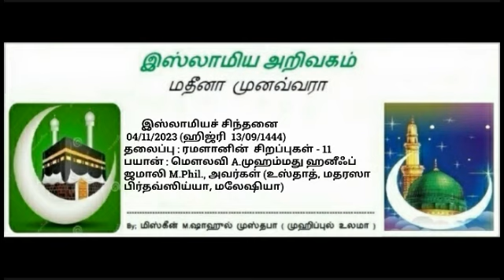834 - (11) ரமளானின் சிறப்புகள்.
☪புனித மாமதீனத்து
இஸ்லாமிய அறிவகத்தின்.

       இஸ்லாமியச் சிந்தனை

              04/04/2023 (ஹிஜ்ரி 13 /09/1444)

              தலைப்பு :
 ரமளானின்  சிறப்புகள் - 11

பயான் : மௌலவி  A.முஹம்மது ஹனீஃப் ஜமாலி M.Phil., அவர்கள்.(உஸ்தாத், மதரஸா பிர்தவ்ஸிய்யா, மலேஷியா)

⏰  05 : 00